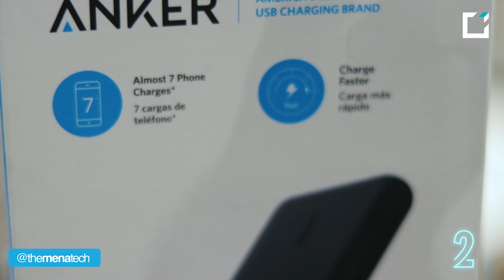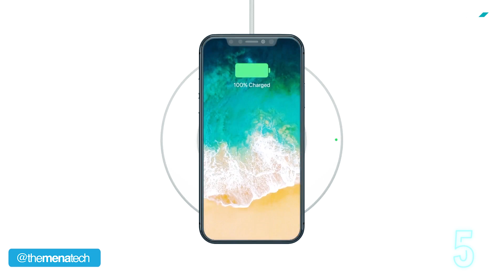DNA Store معاينة لمعدات تقنية أساسية في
نقدم لكم في هذا الفيديو مجموعة من المعدات و الاكسسوارات التقنية الأساسية و المفيدة في الحياة اليومية بالتعاون مع DNA